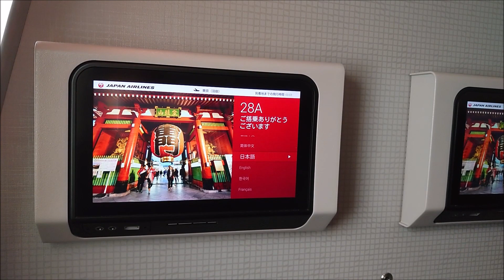【福岡空港】JALダイヤモンド・プレミアラウンジからの雨天離陸！謎多きラウンジ・・・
2022年11月19日
福岡空港→羽田空港
JAL　雨天フライト

福岡空港のJALチェックインカウンターを過ぎると、

ラウンジまで続くエレベーターがあります

ラウンジの受付をすると、謎のお洒落廊下を通り、

謎の掛け軸を鑑賞して、飲食スペースへ！！！

窓際族には場違いなお洒落空間。。。

パンとおにぎりをいただいて搭乗口に向かいます

当日はあいにくの雨

地上は厚い雨雲に覆われていましたが

上空はきれいな青空が広がります